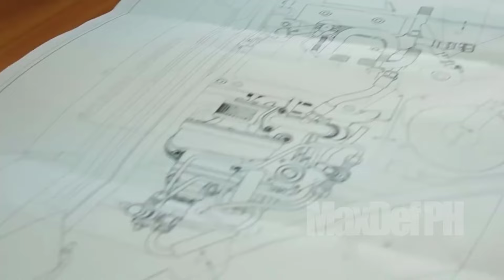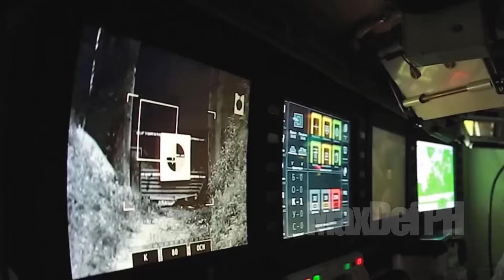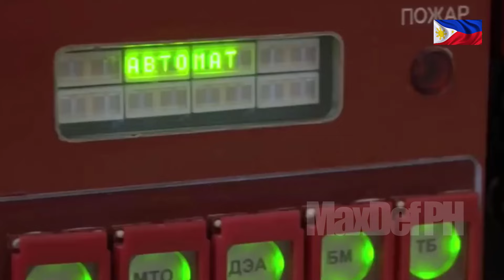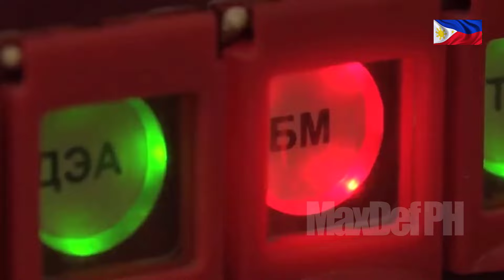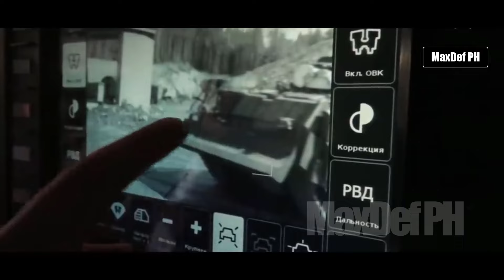T-14 ARMATA | The Realest Strongest Tank In The World